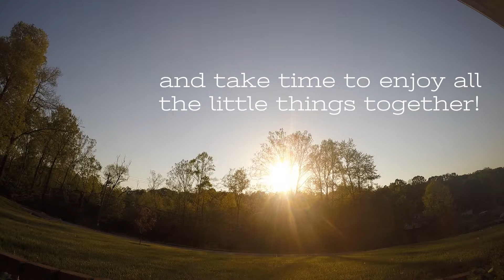Time Flies When You're Having Fun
If you're a couple who are anything like us, you work a lot during the week, have somewhat conflicting schedules, and are always on the go. It's easy to get caught up in the hustle of everything.

It's hard to believe that September will make FIVE years we have been married, and since we dated for two years as well, that's a grand total of SEVEN years we've been a couple. WOW - time flies when you're having FUN! BUT, no matter what we do, we try to make the most of every opportunity to spend time together. From walking together on a nice evening, to doing yard work, and even those dreaded grocery store trips.

No matter how busy you are, always make the most of even the little things in life when you have an opportunity to spend time TOGETHER!

Just a little something that we put together on a nice Kentucky evening... while playing around with our new camera and editing software. Hope y'all enjoy! - A&J